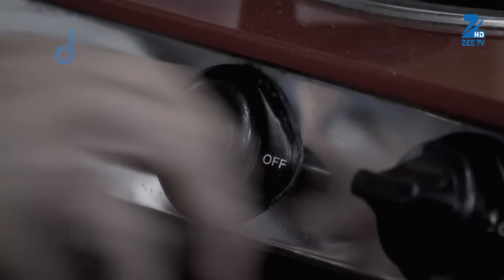क्यों जा रही है Harpreet बहन के पास? | Satrangi Sasural | Episode 246 | Zee TV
क्यों जा रही है Harpreet बहन के पास?